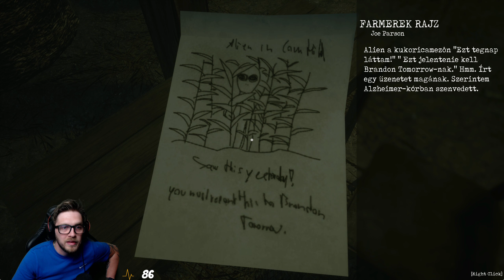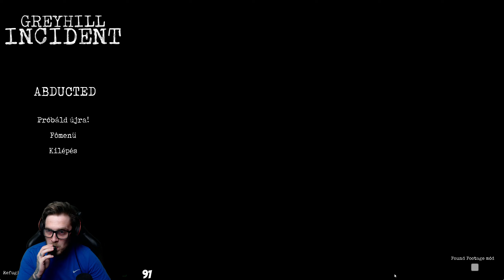Földönkívüli élmények !!! | Greyhill Incident(PC)(Magyar felirat) #1